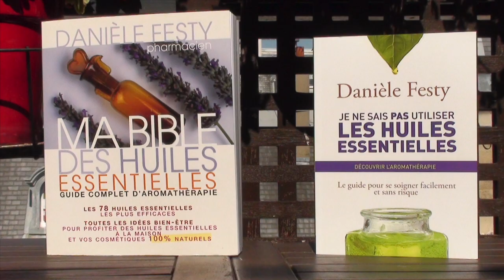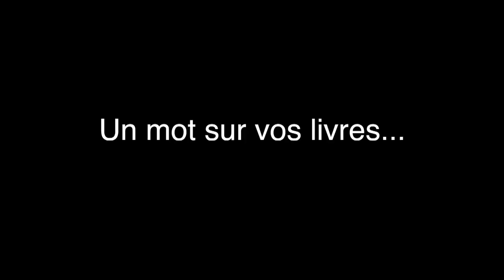Interview de Danièle Festy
Danièle Festy, pharmacienne d'officine, est passionnée par l'alimentation, les compléments alimentaires, les huiles essentielles, les plantes et l'homéopathie. Elle est notamment l'auteur de Ma bible des huiles essentielles, Tout vient du ventre (ou presque), 100 massages aux huiles essentielles et co-auteur avec Isabelle Pacchioni du Guide de poche d'aromathérapie.